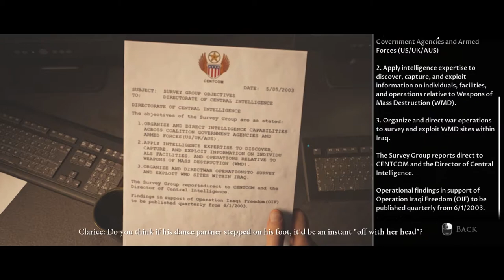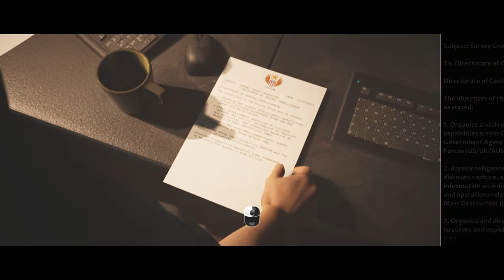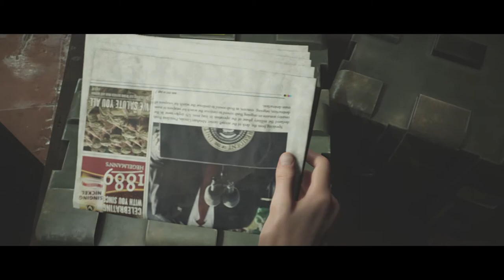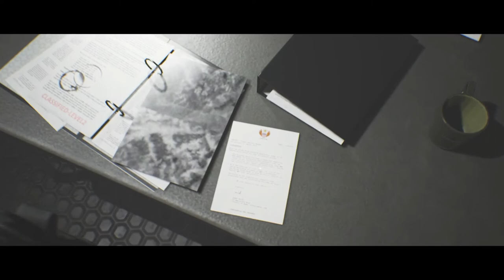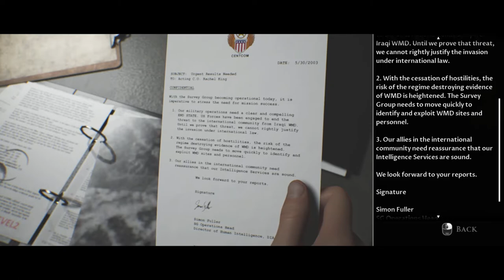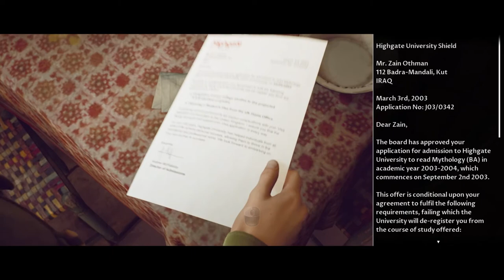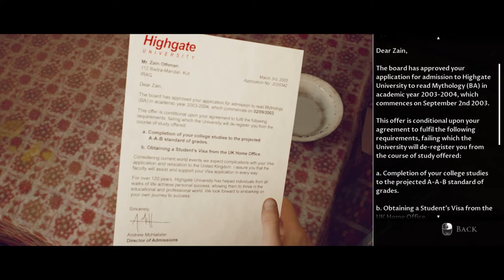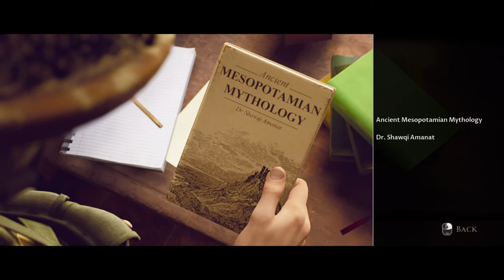Misi Dari Para Petinggi - House of Ashes Indonesia Walkthrough Gameplay PC PART 2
House of Ashes Indonesia Walkthrough Gameplay PC PART 2

The Dark Pictures Anthology: House of Ashes adalah video game drama interaktif survival horror yang dikembangkan oleh Supermassive Games dan diterbitkan oleh Bandai Namco Entertainment. Ini adalah yang ketiga dari delapan seri yang direncanakan dalam seri The Dark Pictures Anthology, setelah Man of Medan 2019 dan Little Hope 2020. Ini dirilis pada 22 Oktober 2021 untuk Windows, PlayStation 4, PlayStation 5, Xbox One dan Xbox Series X/S.

Mirip dengan pendahulunya, game ini adalah drama interaktif. Pemain mengontrol 5 karakter yang terperangkap di bawah kuil Mesopotamia bawah tanah selama Perang Irak 2003 di mana mereka dikuntit kemudian diburu oleh monster yang dibangunkan oleh kekacauan. 5 karakter tersebut termasuk petugas CIA Rachel King (Ashley Tisdale), suaminya, Letnan Kolonel Eric King USAF (Alex Gravenstein), Pengintai Pasukan USMC 1st Lt. Jason Kolchek (Paul Zinno) & Sersan. Nick Kay (Moe Jeudy-Lamour), dan Pengawal Republik Irak Lt. Salim Othman (Nick Tarabay). Sepanjang permainan, pemain perlu membuat keputusan berbeda yang dapat memiliki konsekuensi jangka panjang karena mereka mempengaruhi bagaimana karakter memandang satu sama lain dan jalannya narasi. Kelima karakter tersebut dapat bertahan atau mati tergantung pada keputusan pemain. Akibatnya, permainan memiliki banyak akhir.

Di Akkad kuno selama tahun 2231 SM, Akkadia berperang dengan orang-orang Gutian, sementara juga menghadapi kelaparan dan wabah. Raja Akkadia menjadi gila, berlindung di pelipisnya dan mengeksekusi tahanan Gutian sebagai korban darah. Saat Gutian menyerang kuil, gerhana matahari terjadi dan makhluk tak dikenal mulai membantai kedua pasukan. Dua orang yang selamat, jenderal Akkadia Balathu dan tentara Gutian Kurum, melarikan diri ke katakombe kuil untuk melarikan diri dari makhluk-makhluk itu tetapi dengan cepat kewalahan dan mungkin terbunuh.

Pada tahun 2003, Letnan Kolonel Eric King USAF tiba di Irak di tengah Perang Irak. Dia memberi pengarahan kepada tim yang dipimpin oleh Force Recon Marines 1 Letnan Jason Kolcheck dan Sersan. Nick Kay tentang misi mereka untuk menyerang gudang yang diyakini menyimpan senjata pemusnah massal. Tim juga termasuk istrinya, petugas CIA Rachel King. Sementara itu, seorang tentara Garda Republik Irak, Lt. Salim Othman, sedang mencari putranya tetapi dipaksa oleh komandannya untuk mencegat tim Eric. Skuad Salim menyergap tim tak lama setelah mereka mendarat, tetapi pertempuran itu menyebabkan keruntuhan yang menyebabkan semua orang jatuh ke kuil Akkadia kuno yang terkubur di bawah tanah.

Mohon maaf kalau ada kata-kata yang kurang berkenan
Kritik dan saran yang membangun akan sangat berguna untuk memperbaiki konten-konten selanjutnya